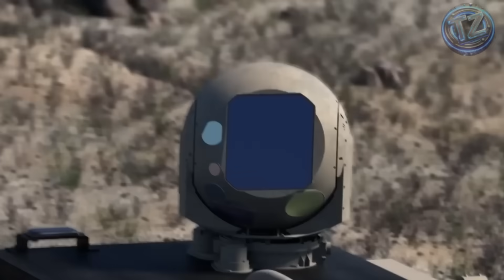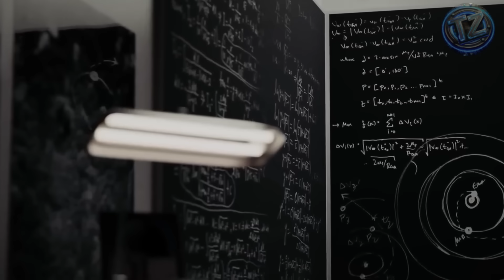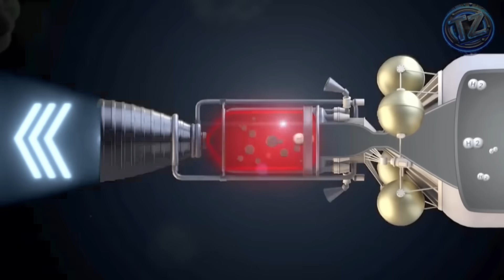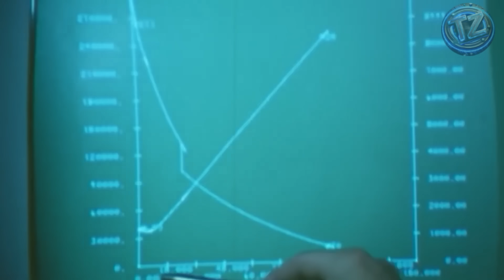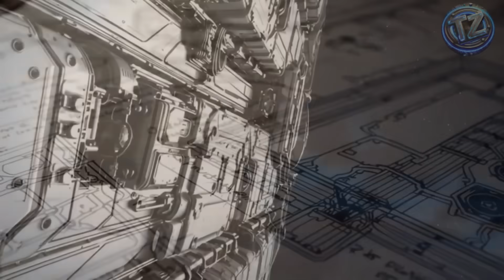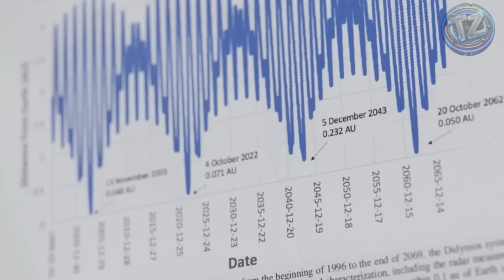7 SECRET NASA WEAPONS THAT COULD END HUMANITY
⚠️ What if I told you that NASA doesn’t just look at the stars… but has laid its hands on technologies so extreme they could wipe entire cities off the map—without a single nuclear bomb?
It sounds like science fiction, but it’s real. Very real. And the most disturbing part: no one talks about it.

We’re not talking about telescopes or space suits. We’re talking about orbital projectiles falling from space at impossible speeds… invisible lasers that melt targets without a trace… and space platforms with the potential to change humanity’s fate in seconds.

Today, on TechZNX, we uncover the seven most extreme and secret space weapons linked to NASA technology.
These are documented projects, military collaborations, and real tests — some carried out in silence, others disguised as research — all with devastating potential.

In this top list, you’ll see everything from the orbital sword Excalibur, to the EMP experiments of Project Argus; from orbital laser systems born from optical communication research, to nuclear propulsion NTP-X with hypersonic military potential. You’ll discover the Rods from God — tungsten bars that strike like meteorites — the disturbing Project Orion, powered by controlled nuclear detonations, and Mission DART, the test that proved we can already redirect asteroids… for protection, or for destruction.

This isn’t sensationalism. It’s geopolitics and technology crossing a dangerous line — where science created for exploration becomes the most silent and effective weapon ever designed. Here, you won’t see loud explosions — only blackouts, invisible impacts, craters mistaken for natural disasters, and platforms that strike without warning.

* A technical, realistic analysis of each project.
* Historical evidence and NASA-military collaborations.
* The strategic and ethical implications of weaponizing space.
* And the one question no one dares to ask: What happens if these technologies fall into the wrong hands?

💬 We want to know your opinion:
👉 Do you think any of these weapons could actually be used in a real conflict?
👉 Which one did you find the most terrifying?

🔔 If this topic blew your mind, hit LIKE, SUBSCRIBE, and turn on notifications so you don’t miss what’s next — because here on TechZNX, we’ll keep uncovering the darkest, most real, and most dangerous technologies shaping war and the future of humanity.